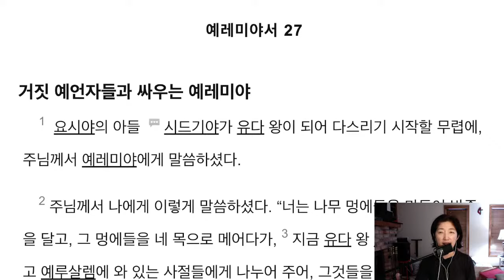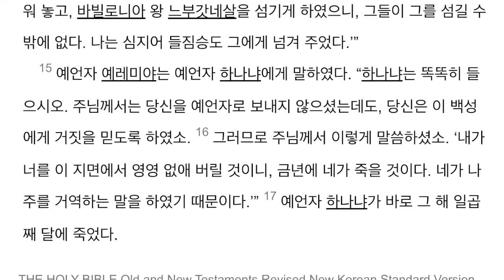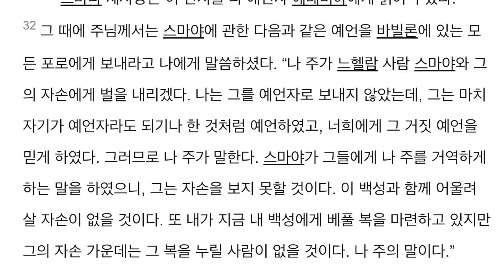[새번역] 예레미야 27-29장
🔔 알람을 설정하시면 함께 성경을 읽을 수 있어요.

카르페디엠 이라는 말을 들어보셨나요?
죽은 시인의 사회 라는 영화에서 나온 대사인데,
그 영화 때문에 유행했던 말이 바로 카르페디엠 이었어요.

미래를 생각하는 사람은 우울증, 과거를 생각하는 사람은 불안에 힘들어합니다.
가장 행복하게 사는 사람은 지금을 사는 사람입니다.

예레미야 말씀에서 포로 생활 가운데도 그 삶을 즐기며 살라고 하신 말씀이 있습니다.
함께 읽으면서 하나님의 뜻을 생각해보고 싶어요.

감사합니다!
사랑합니다!
축복합니다!

Today is a miracle.
Because it is a gift from God.
Thank you for being my friend in Christ!